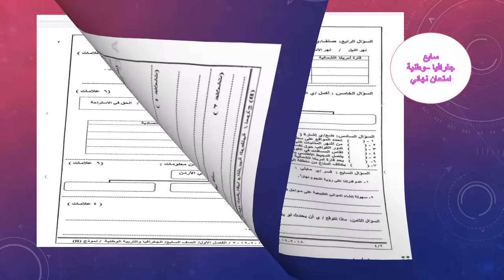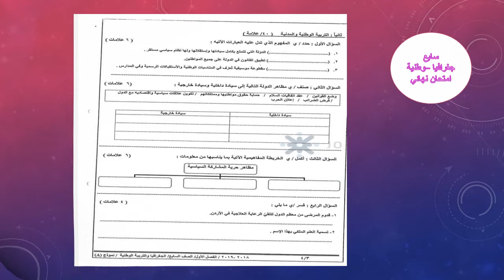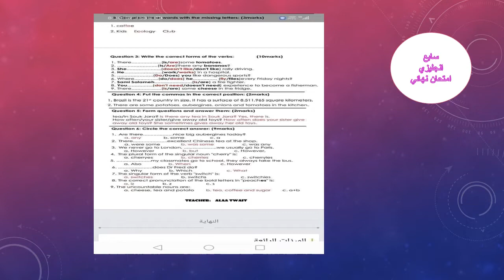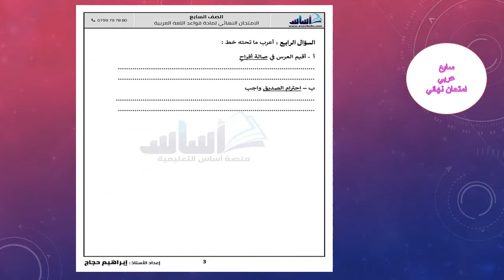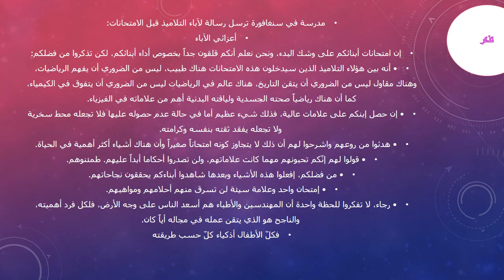امتحان نهائي للصف السابع مواد متنوعة ف1